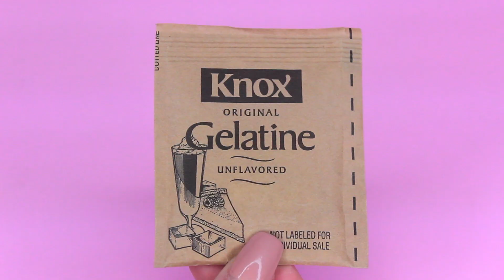DIY Edible EOS made of FANTA Soda! How to make EOS treats! DIY EOS videos 2016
DIY EDIBLE EOS MADE OF FANTA SODA!